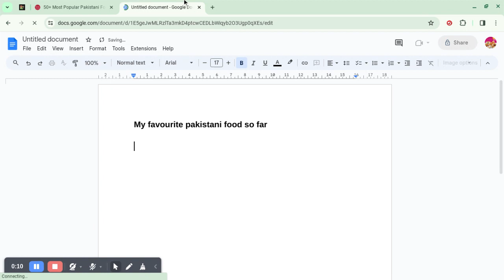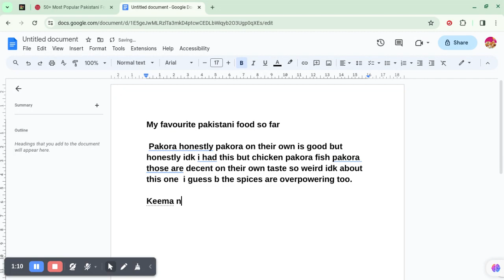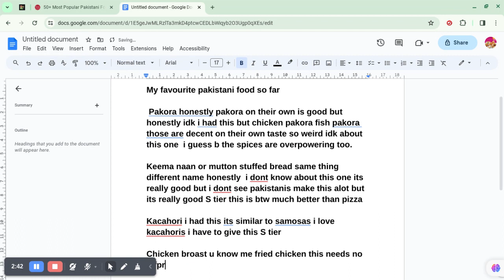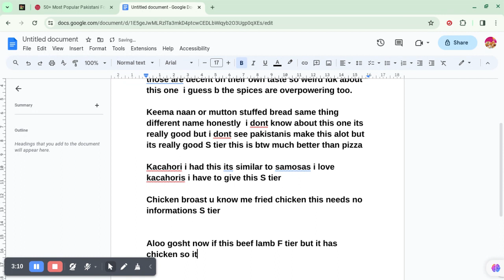favourite pakistani dish